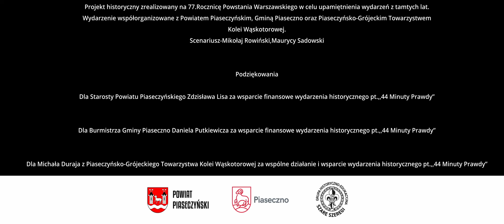44 Minuty Prawdy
Rekonstrukcja historyczną "44 Minuty Prawdy", podczas której Grupa Rekonstrukcyjno-Edukacyjna "Szare Szeregi" przypomniała najważniejsze epizody z Powstania Warszawskiego.